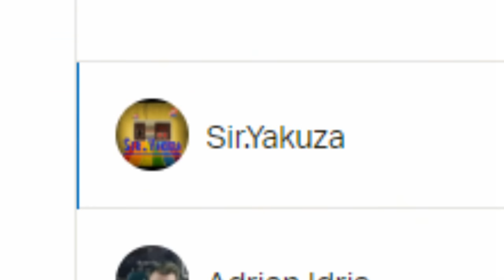Der GLOBAL muss wieder rein | Cs:Go Wingman mit W4rlyn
W4rlyn und ich wollen unbedingt wieder den Global Rank im CSGO Wingman erreichen, dafür müssen wir jetzt ordentlich ranklotzen :D CSGO Wingman Matchmaking vom feinsten !

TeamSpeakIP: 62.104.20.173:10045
Password: ebn

⭐️⭐️⭐️⭐️⭐️ Sir.Yakuza: 10$
⭐️⭐️⭐️⭐️ LeGoetz: 5$
⭐️⭐️⭐️ Adrian Idris: 5$
⭐️⭐️Gameboy7: 1$
⭐️NicoDerProfi: 1$

6. MinersWin: 1$
7. Noah: 1$
8. Kutkudac: 1$
9. Ge-Force35466: 1$
10. Sebastian: 1$